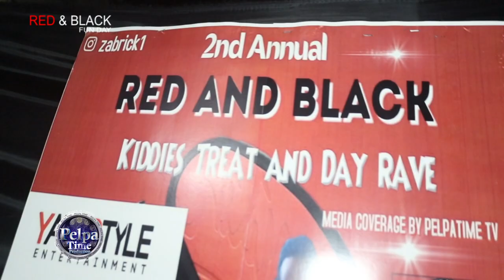DEMUS shoot a little boy on stage lyrically head-to-head Clash